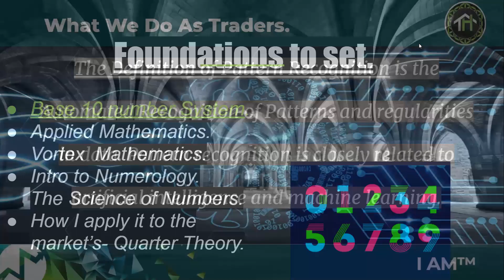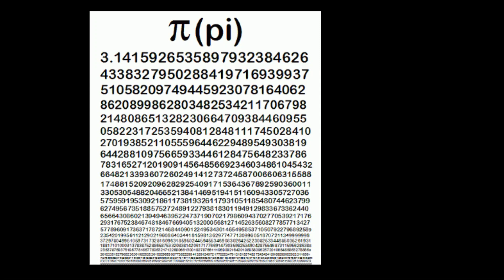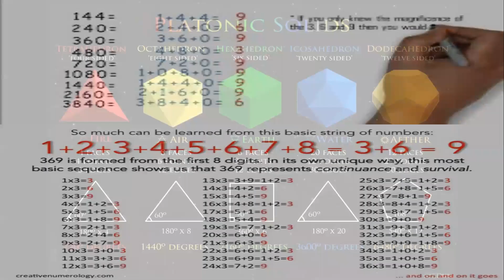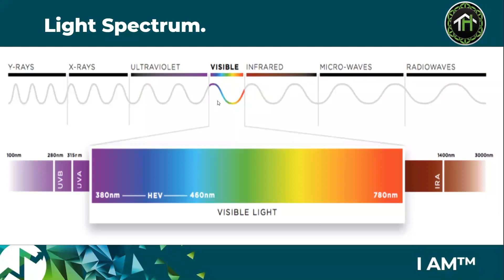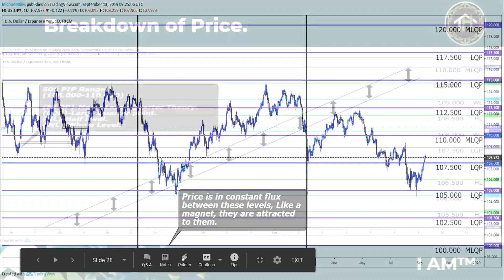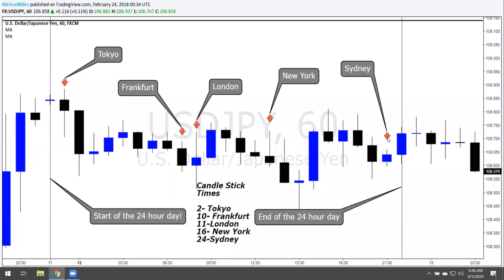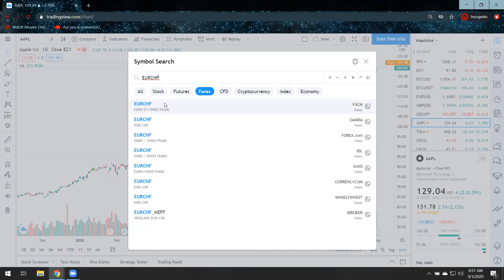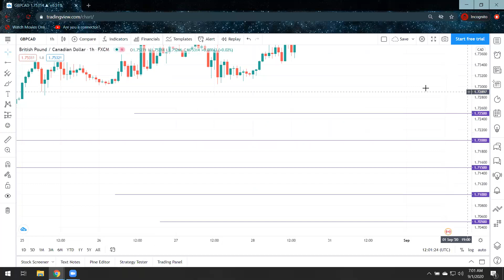SJ and MIKE MILES GRID SESSION